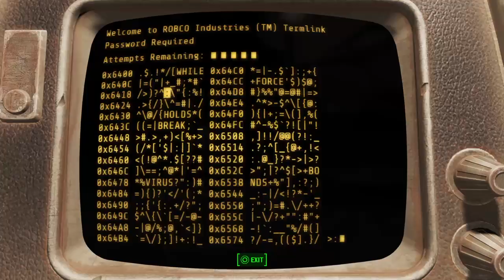[Fallout 4] Lets Play Fallout 4 (Part 31)(Unedited)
HOLY COW! Fallout is back!  We're going to be doing a Lets Play of "Fallout 4".

We are always looking for new friends to talk video games with!